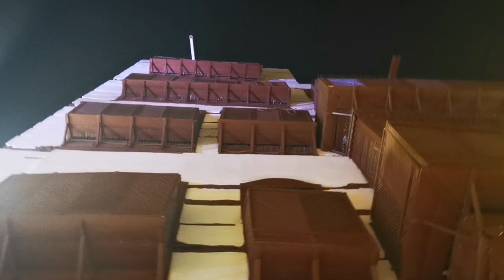SONNIETV : AL BALAD HISTORICAL PLACE IN JEDDAH جدة# موسم_جدة| JEDDAH SAUDI ARABIA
Enjoy Jeddah Saudi Arabia by visiting Balad Historical Place.